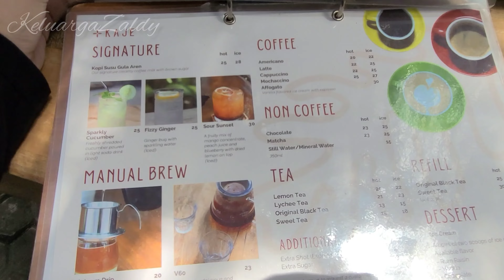Kaje Eatery & Coffee || Kuliner Jakarta Timur || Kaje Cafe Aesthetic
Haloooo kita lanjut jalan jalan virtual bareng Keluarga Zaldy yukksss. Kali ini kita mau ngajak ke cafe yang aesthetic di daerah Jakarta Timur loh. Ikutin kita yaaa